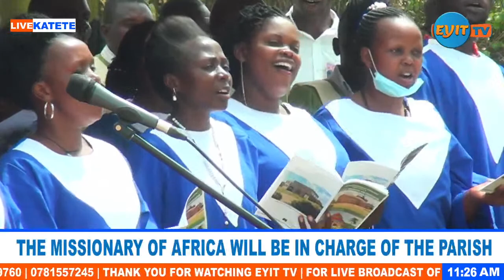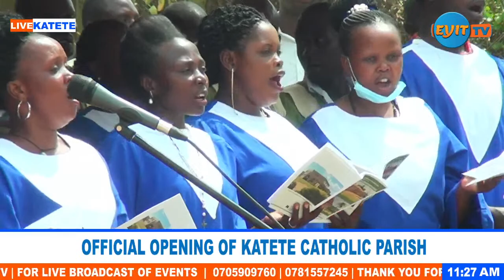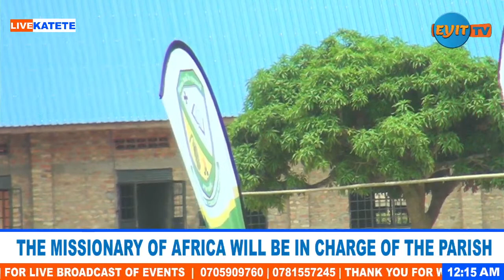The Official Opening of KATETE CATHOLIC PARISH- Mbarara Archidiocese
The Official Opening of KATETE CATHOLIC PARISH- MBARARA ARCHDIOCESE
Main Celebrant is Most.Rev Lambert Bainomugisha